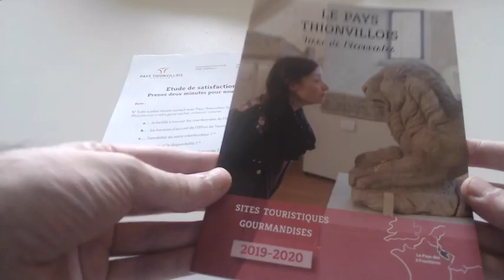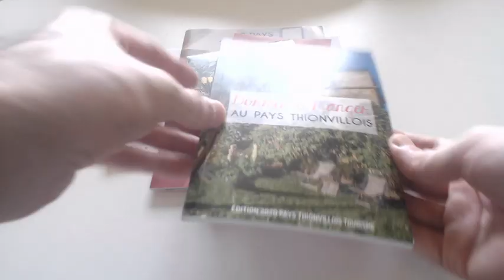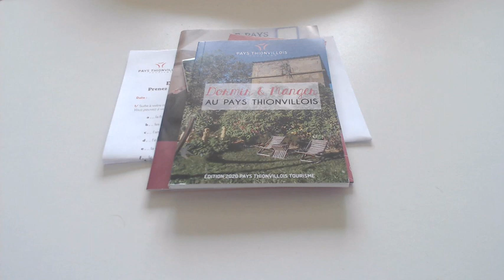#295 ECHANTILLONS GRATUITS DEMANDE SPONTANEE DE CHEZ PAYS THIONVIILLOIS goodies